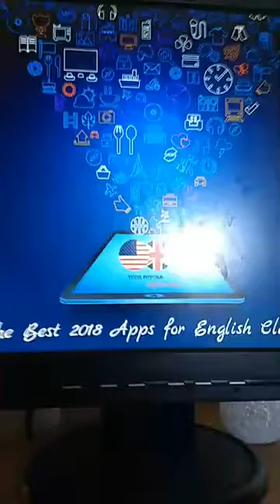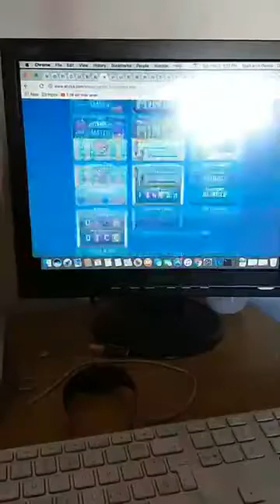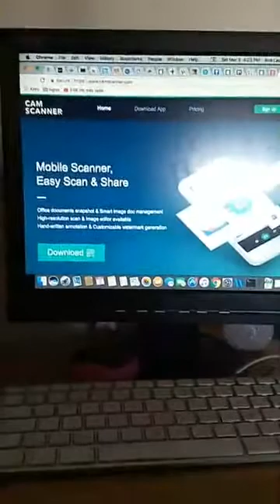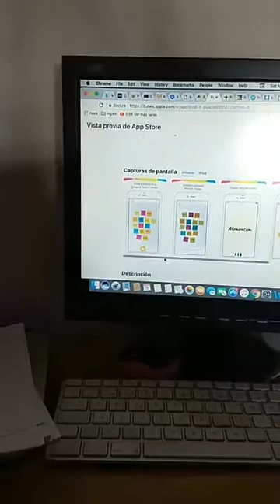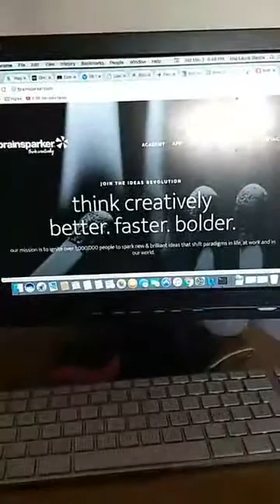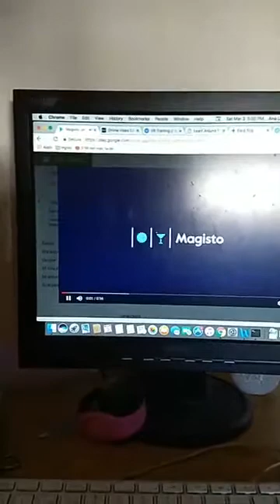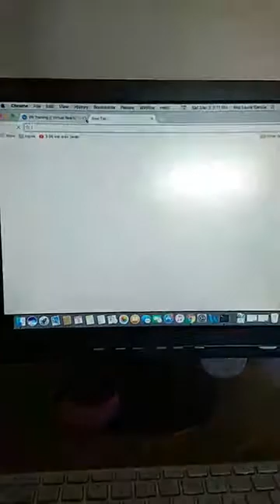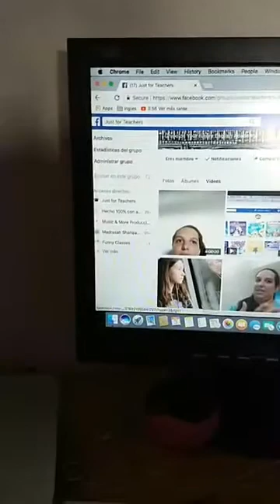Webinar: The best 2018 apps for English Classes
Webinar del 3/03/2018 dictado en el grupo Just for Teachers.

Every year, so many new technology tools for teachers are launched into the market. Here a presentation about the best ones.